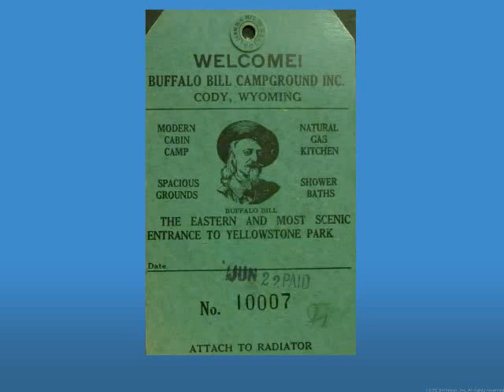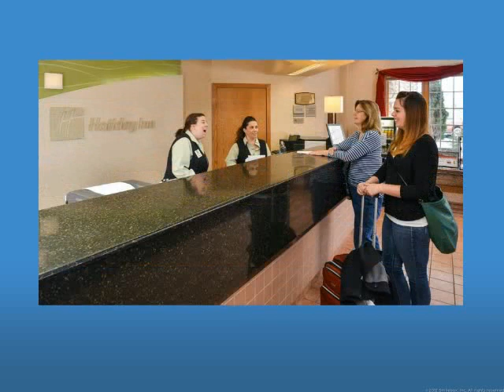The Buffalo Bill Village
The Cody Heritage Collection
Photos courtesy of the McCracken Research Library and the Park County Archives